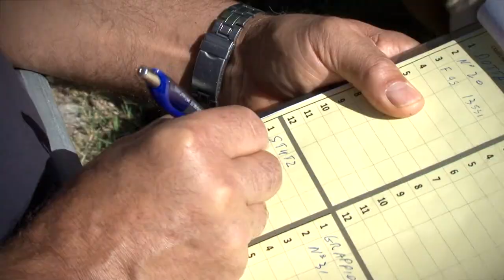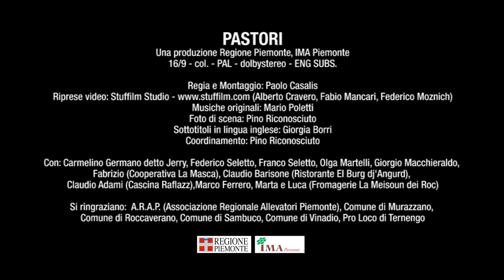PASTORI (SHEPERDS. A Story form Piedmont) - FILM TRAILER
PASTORI. Una storia del Piemonte - TRAILER
Un film documentario di Paolo Casalis
Una produzione Regione Piemonte, IMA Piemonte
Durata: 30’
16/9 - col. - PAL - dolbystereo - ENG SUBS.

“Tutto il mondo si preoccupa perché ci sono solo più
duemila tigri, ma nessuno si preoccupa che ci sono solo
più duemila pecore di Langa.”

SINOSSI:
Le colline dell’Alta Langa o della Langa Astigiana, le alte montagne della provincia di Cuneo o del biellese sono alcuni dei territori del Piemonte in cui, da secoli, i pastori raccontati in questo documentario vivono in perfetta armonia con la terra e con le loro greggi.
Girato tra la stagione estiva e quella autunnale, in occasione delle fiere ovino-caprine di Murazzano, Roccaverano, Ternengo e Vinadio, Pastori è lo spaccato di un mondo dalle tradizioni antiche ma tuttora vivo e produttivo,
che non vuole e non può essere relegato al passato o a una dimensione di folclore.
Le fiere diventano così per i nostri Pastori l’occasione per incontrare il pubblico e per fare conoscere i propri prodotti.

(Alberto Cravero, Fabio Mancari, Federico Moznich)
Musiche originali: Mario Poletti
Foto di scena: Pino Riconosciuto
Sottotitoli in lingua inglese: Giorgia Borri
Coordinamento: Pino Riconosciuto

Con: Carmelino Germano detto Jerry, Federico Seletto, Franco Seletto, Olga Martelli, Giorgio Macchieraldo, Fabrizio (Cooperativa La Masca), Claudio Barisone, (Ristorante El Burg dj'Angurd), Claudio Adami (Cascina Raflazz),Marco Ferrero, Marta e Luca (Fromagerie La Meisoun dei Roc).

Si ringraziano
A.R.A.P. (Associazione Regionale Allevatori Piemonte), Comune di Murazzano, Comune di Roccaverano, Comune di Sambuco, Comune di Vinadio, Pro Loco di Ternengo.

SHEPHERDS
A Piedmont story.

A documentary by Paolo Casalis
Produced by Regione Piemonte, IMA Piemonte
Duration: 30’
16/9 - col. - PAL - dolbystereo - ENG SUBS.

The whole world is concerned because there are only two thousand tigers left,
but no one cares if there are only two thousand Langhe goats left.”

SYNOPSIS:
The Upper Langhe hills, the Langhe hills around Asti, the high mountains in the province of Cuneo and Biella in Piedmont are the dwelling place of the shepherds presented in this documentary. For centuries they have lived there in perfect harmony with the earth and with their flocks. Filmed between summer and autumn, on the occasion of the sheep and goat fairs of Murazzano, Roccaverano, Ternengo and Vinadio, Shepherds is the sketch of a lively and productive world that did not forget its ancient traditions and refuses to be relegated to the past or to a folklore dimension.
Thus, for our shepherds these fairs become a unique opportunity to meet the public and make their products known.

Original music: Mario Poletti
Subtitiles: Giorgia Borri
Executive producer: Pino Riconosciuto

With: Carmelino Germano detto Jerry, Federico Seletto, Franco Seletto, Olga Martelli, Giorgio Macchieraldo, Fabrizio (Cooperativa La Masca), Claudio Barisone, (Ristorante El Burg dj'Angurd), Claudio Adami (Cascina Raflazz),Marco Ferrero, Marta e Luca (Fromagerie La Meisoun dei Roc).